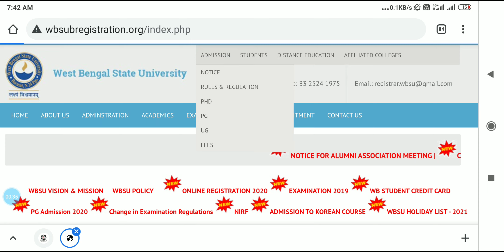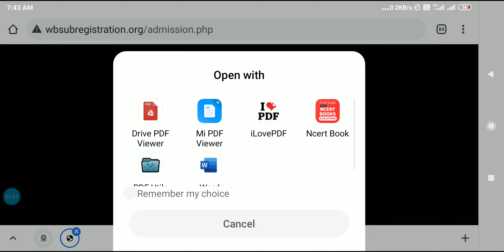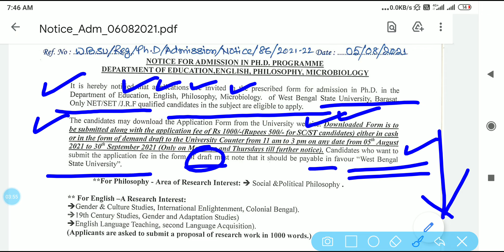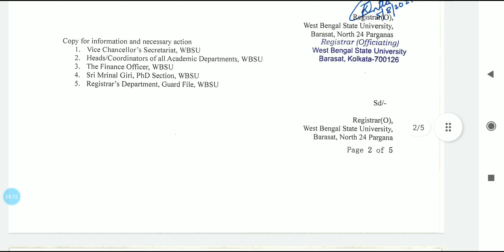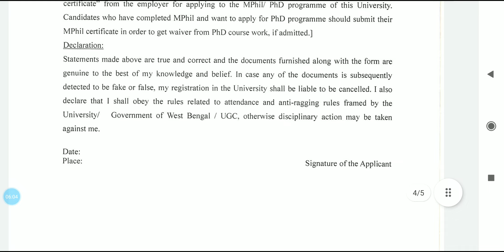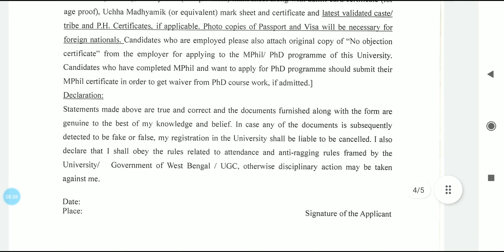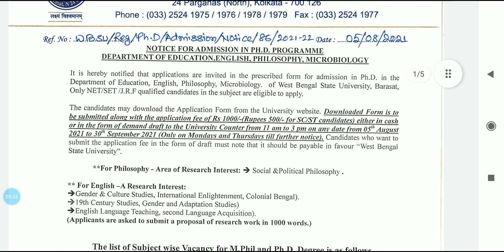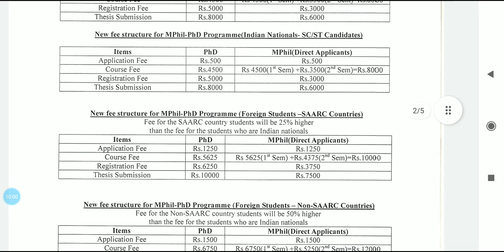Ph.D Admission West Bengal State University 2021❗WBSU Barasat Ph.D Notification Video West Bengal❗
Is video main aap savi West Bengal State University Barasat West Bengal se jo Ph.D admission 2021 se related new notification update huwi hai uske bare main full details jaan payenge aur apply kar payenge.